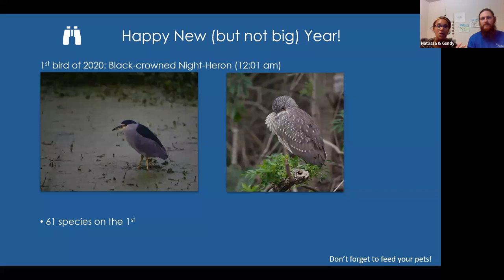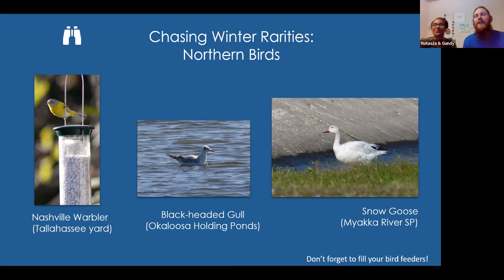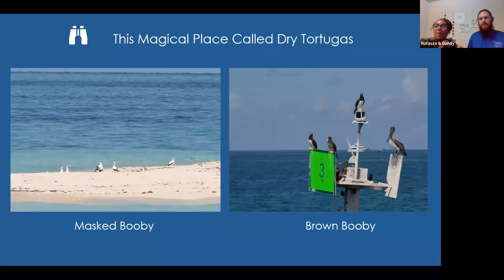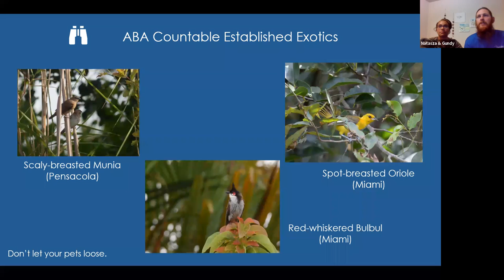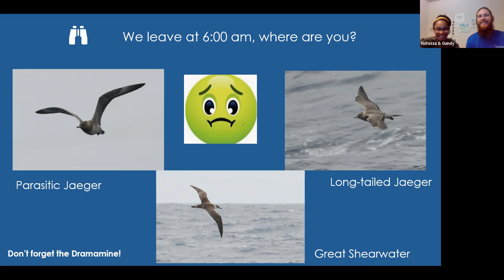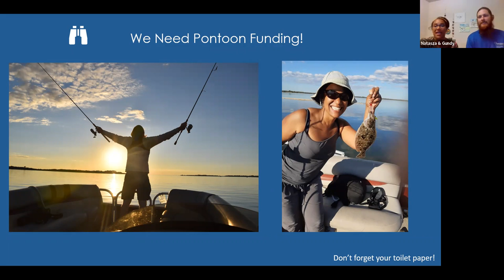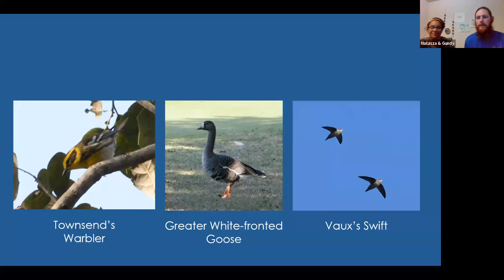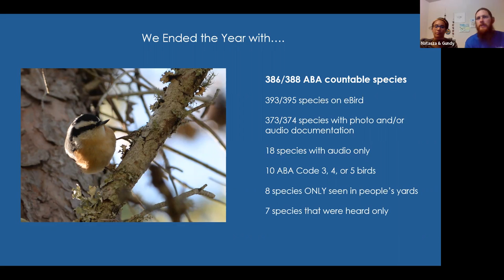Dec 13 , 2021 A Florida Big Year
Ambition, Naivety, and Insanity: A Florida Big Year 2020. Tallahassee-based naturalists and birders Natasza Fontaine & Robert Gundy worked together to break the Florida Big Year record, set at 387 species just the year before. Tune into this entertaining talk that will cover the highs and lows and everything in between of Big Year birding in Florida during a global pandemic.